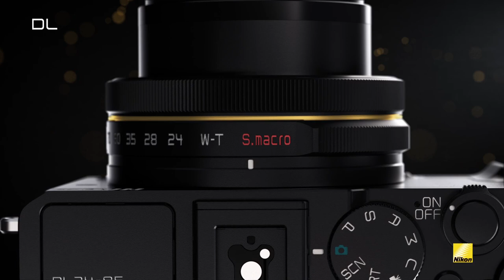Premium Compact Product Video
Discover the exiting new Nikon DL series, a new line-up of premium compact cameras incorporating high-performance NIKKOR lenses, Nikon’s unique SnapBridge low-energy Bluetooth connectivity and a suite of features to complement any advanced enthusiast or professional’s kit.

The series comprises of three new models, the DL 18-50mm f/1.8-2.8, DL 24-85mm f/1.8-2.8, and the DL 24-500mm f/2.8-5.6, each equipped with different NIKKOR lens groups and crafted for different photography styles.